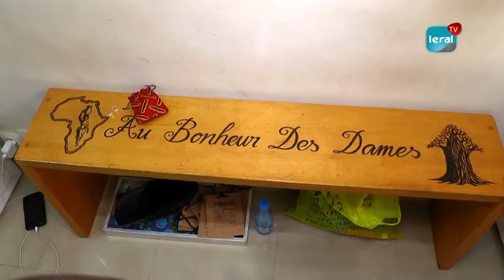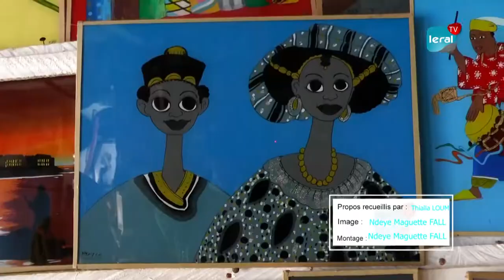Village des Arts Pointe des Almadies, ça broie du noir avec la Covid 19